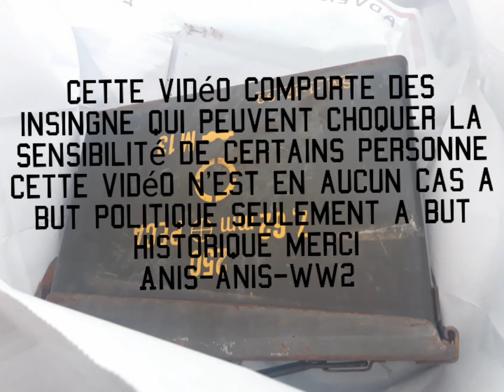Achats militaria asmc